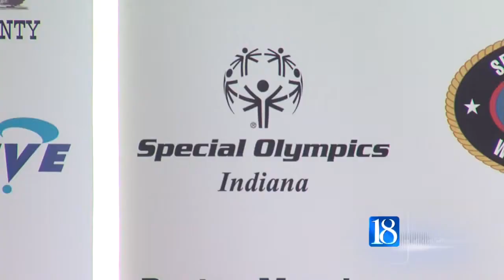News 18 at Eleven